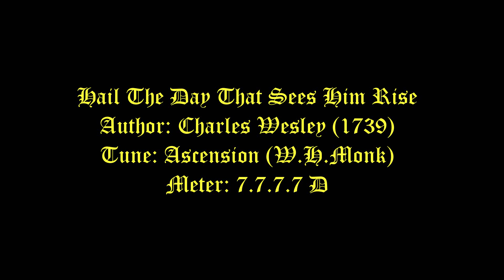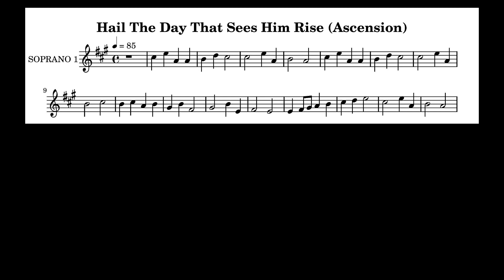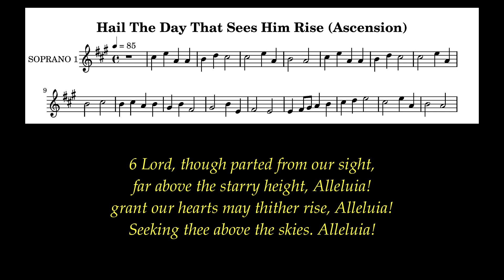Hail The Day That Sees Him Rise Lyrics (Ascension) # Ascension Hymns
In fulfillment of his own purpose he gave us birth by the word of truth, so that we would become a kind of first fruits of his creatures. James 1:18

Author: Charles Wesley (1739)
Tune: Ascension (W.H.Monk)
Meter: 7.7.7.7 D